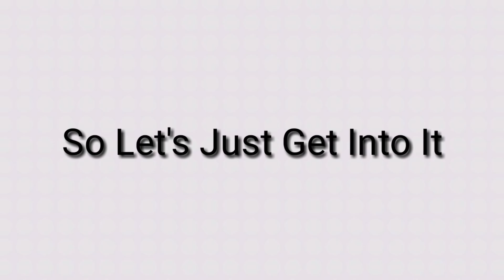8 BLACK BALL IN 10 PACKS | CRAZIEST PACK OPENING | PES 2019 MOBILE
8 BLACK BALL IN 10 PACKS MOST CRAZIEST EVER PACK OPENING IN PES 2019 MOBILE

In This Video I Will Open 250 Coin European Championship Stars Champions Star 10X 10 X Times In PES 19 Mobile Pack Opening Spending 1000 1,000 Coins & 150,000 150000 GP & Give Some Tips & Tricks To How To Open Packs So You Could Also Get Black Ball Player Like Messi Ronaldo This Is A Special Pack Which Contain Best Black Gold Silver Players From UEFA Champions League Provide By Konami For Celebration Of Launch Of Pro Evolution Soccer 2019 Mobile